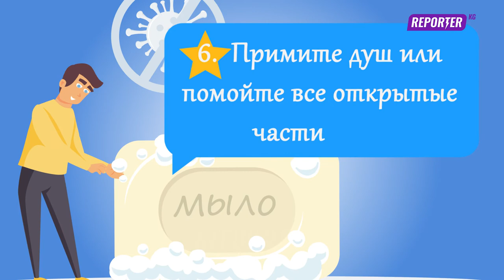COVID-19 Правила при возвращении домой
Правила которые нужно соблюдать при возвращении домой с улицы